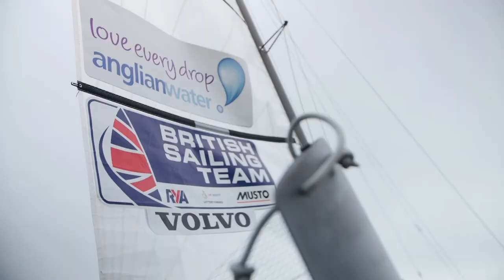Olympic sailor Ben Saxton: "Stay safe on our region's reservoirs"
Olympic sailor Ben Saxton spends his life on the water, and he knows the dangers well. Cold water shock can leave you in difficulties in the water no matter how strong a swimmer you are.

As our new ambassador Ben Saxton, has launched this year's reservoir safety campaign to warn people of the dangers of swimming in reservoirs in a bid to cool off.

Ben, who competed for Team GB at the 2016 Olympic Games in Rio de Janeiro and is part of The British Sailing Team, started his sailing career as a youngster at Anglian Water’s Grafham Water reservoir. As ambassador for the company, he is now encouraging people to stay safe at reservoirs such as Alton, Rutland, Grafham and Pitsford and any other body of open water.

He said: “I have been sailing and playing in the water since I was four years old. The open water is exciting and fun but I’m always very aware of the danger it can pose too. The depth and cold temperature mean even on sunny days you can get into trouble. Be sensible, be safe and keep an eye on your mates!”

With the summer weather growing warmer each week, many people will be searching for ways to keep cool whilst having fun in the sun. However, schools will soon be breaking up for summer and with exam results on their way, Anglian Water often sees an increase in young people celebrating their results with friends at reservoirs and watercourses across the region.

“When you’re enjoying yourself with friends, it’s hard to remember that playing in the water can be dangerous. Respect the water – have fun and not a nightmare.  You never think it could happen to you, but circumstances can change quickly if you’re not careful,” Ben added.

The advice follows a series of instances over the last few years where two young people tragically lost their lives after swimming unsupervised in rivers and reservoirs in East Anglia.

Anglian Water’s David Hartley said: “Swimming in our reservoirs is illegal, unless it is in a properly designated and supervised area, like the popular beach area at Rutland Water. Swimming isn’t the only option for people wanting to enjoy the summer sun at our reservoirs; we offer watersports, cycle routes, inflatable Aqua Parks and much more so you can enjoy the weather without having to worry.”

“There are strong currents in the water and hidden machinery lies just below the surface, not to mention the mud and weeds which can trap even the strongest of swimmers. The unexpected temperatures can cause cold water shock and make it difficult for anyone,” David added.

Ben’s relationship with the region stretches back before he even first got into a boat: “I have a long family connection with the reservoir, my granddad was the first Chief Engineer at Grafham over fifty years ago and both my parents have been members of Grafham Water Sailing Club since before I was born. Grafham Water is where I began my love for sailing before going on to represent my country at the Olympic Games.”

“Being out on the water is one of the most exciting and liberating experiences you can enjoy, whether you’re sailing, boating, SUPing, kayaking or canoeing. I’m a huge fan of getting out of the house and onto the water, so why not head down to Grafham Water, or your local reservoir, and see what activities you can get involved in this summer. Play, relax, enjoy, and remember to be safe.”